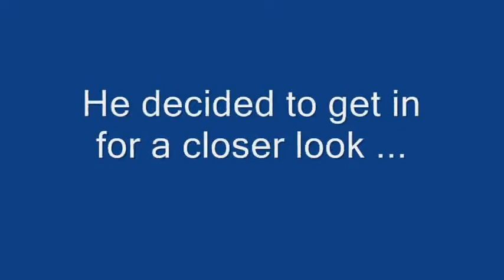MLP Steamer - The Movie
My Little Pony "Steamer" playing with his model railway!
Whilst testing the model railway we decided to have some fun with Mrs Sprintex's 'My Little Pony' collection. Steamer has a steam train "cutie mark" and proudly wears his engine driver's hat!